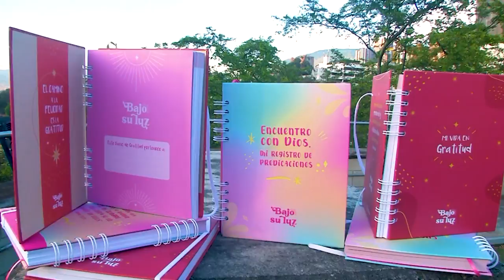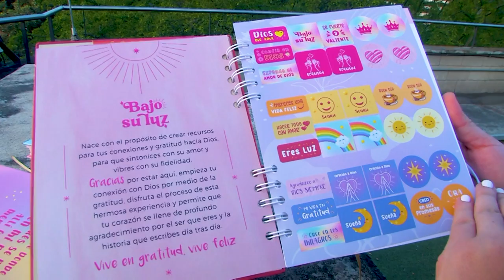Sabai y Bajo su Luz [Estilo Medellín] Telemedellín